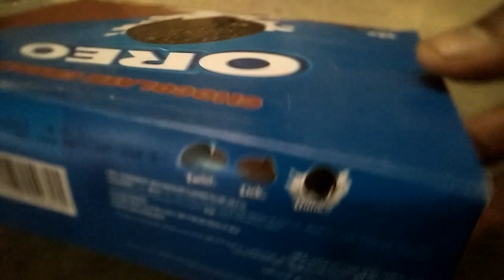Chocolate Cream OREO